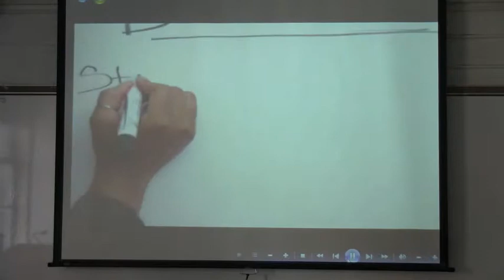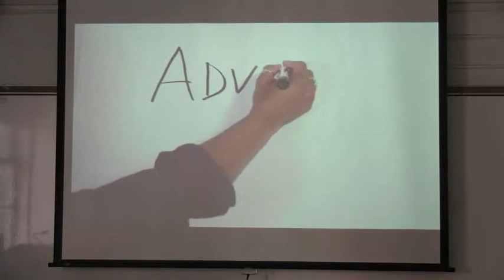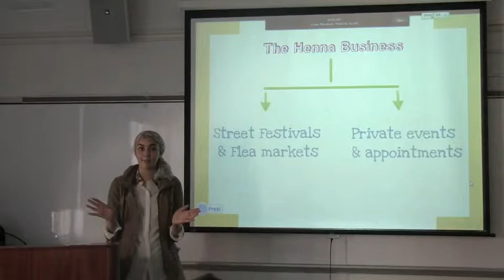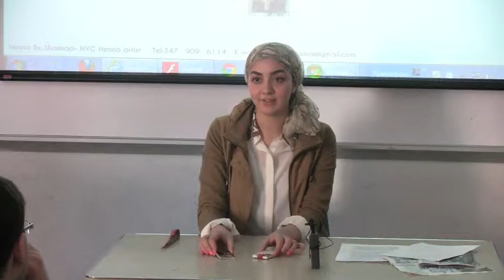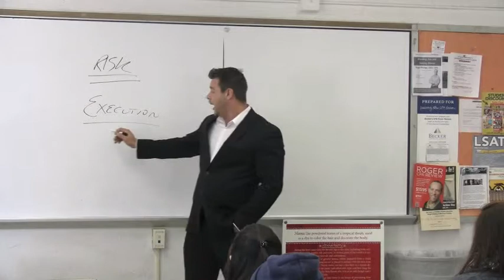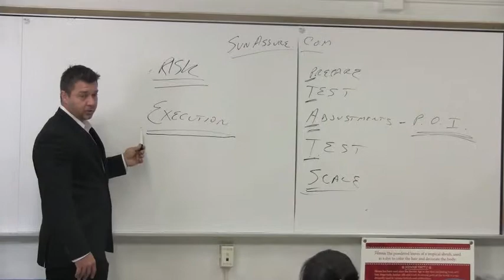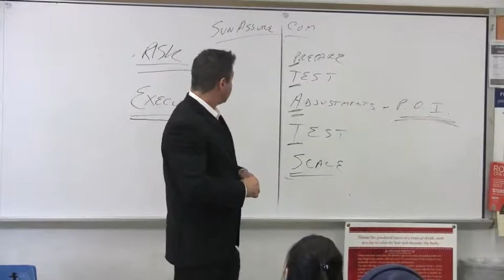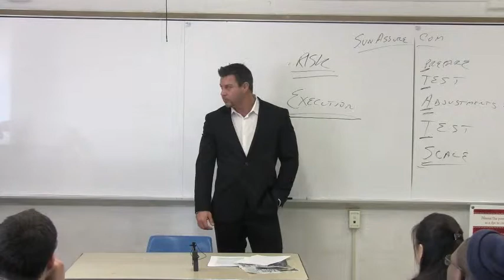March 20, 2013